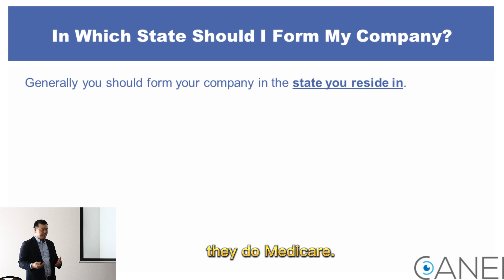Filing Your LLC in California vs. Out-of-State: What You Need to Know | Business Attorney Tips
In today's video, I'm diving into the topic of filing your LLC, specifically focusing on whether to choose California or an out-of-state option. If you're a California resident wondering about the pros and cons of forming an LLC within the state, this video is for you. While some venture out-of-state for asset protection and privacy reasons, it's essential to understand the unique advantages of staying local. I'll also share a real-life example involving a client who opted for Delaware. Keep watching to gain insights into making the right decision for your business's legal structure.